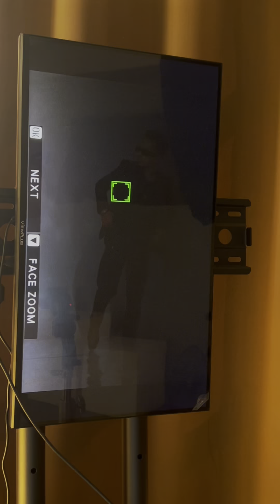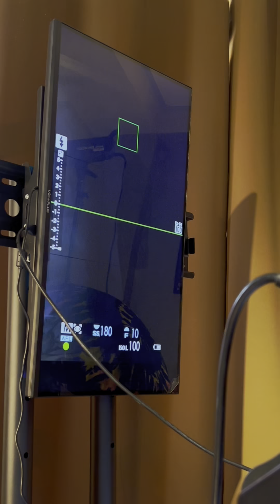04/05/24 DAY OF PHOTO SHOOT 🎥😎 | VLOG | Navneet Dosanjh